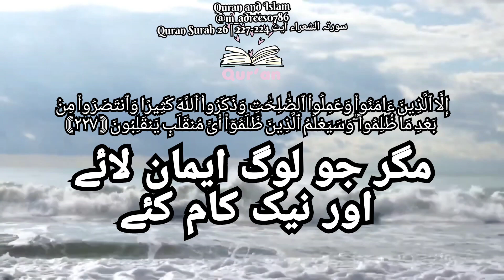Quran Surah 26| surah ash shu'ara ayat 224-227| surah ash shuara| surah shura |سورتہ الشعراء